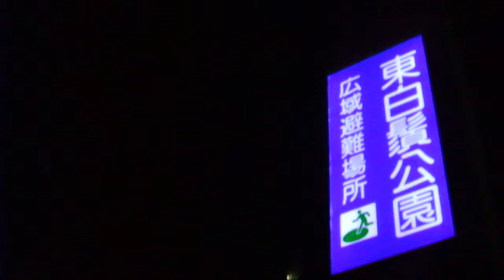クリスマス2018都立東白鬚公園20190107第22回 すみだイルミネーションDSCF0241